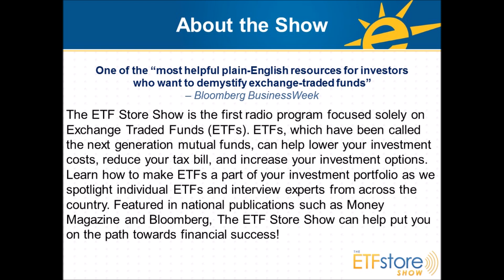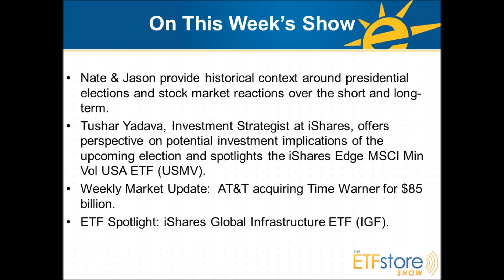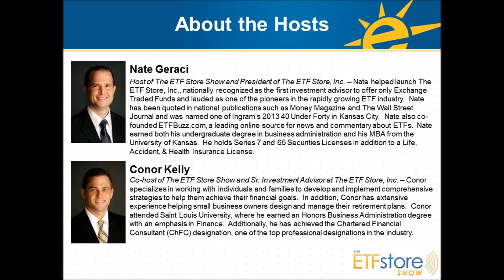Investment Implications of the Presidential Election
Nate & Jason provide historical context around presidential elections and stock market reactions over the short and long-term.  Tushar Yadava, Investment Strategist at iShares, offers perspective on potential investment implications of the upcoming election and spotlights the iShares Edge MSCI Min Vol USA ETF (USMV).